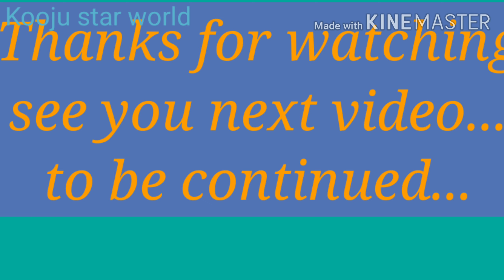// എന്റെ ഫസ്റ്റ് 3D പെയ്ന്റിങ്// 3D WALL PAINTING // FIRST ATTEMPT AS A WOMEN //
3d wall painting is used by people because of its uniqueness. ... 3D wall painting can not only be applied on wall, but also can be applied on floor. However, 3d floor painting usually needs a bigger space, so that if someone takes photo with certain angle and distance, the art will look very real

kooju.star world 2020